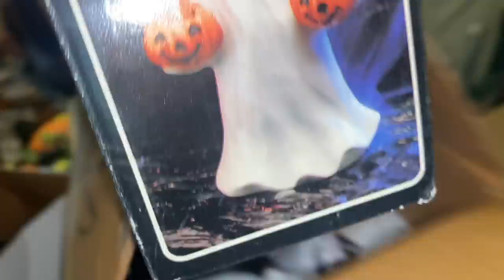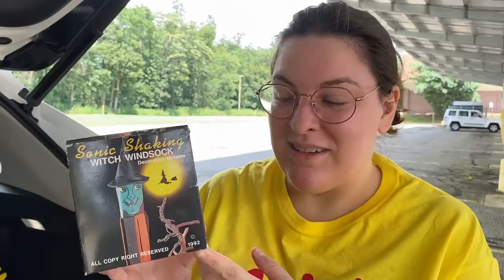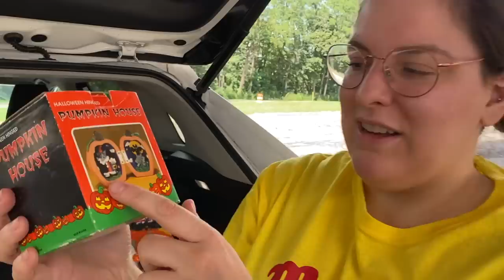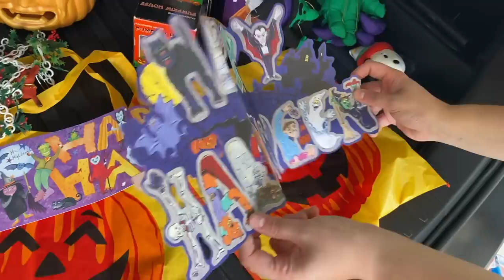They had no idea this was here… Hidden treasure EVERYWHERE at this sale!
HALLOWEEN WHATNOT SALE -  Friday August 28th at 8PM EST!